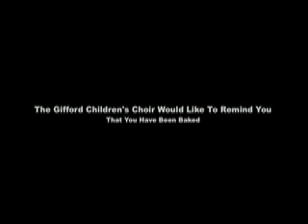Kids Sing Still Alive Again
Dear Escapist Magazine and YouTube, This performance was the kids way of  thanking you. They wanted to make you smile too.  The kids are so happy because of all of you that watched our first run of Still Alive.  Thank-you for making 70+ little kids the proudest, coolest choir kids ever!

Gifford Children's Choir Racine, WI
Special Thanks to Rob Kroes who prepared the choir for this version.

Thanks to those who have coined the phrase "Kid-rolled"

Gifford Children's Choir turned into Children's Choir of teh Internet and is once again back at Gifford School, Racine WI USA